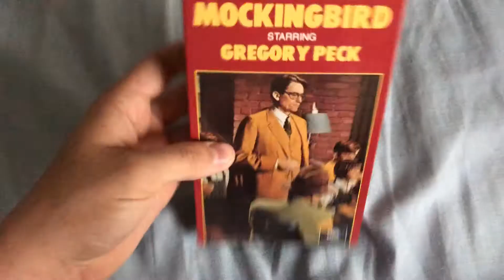To Kill A Mockingbird VHS Review